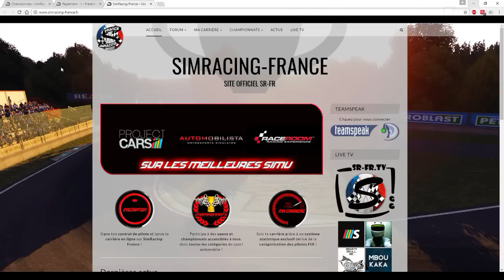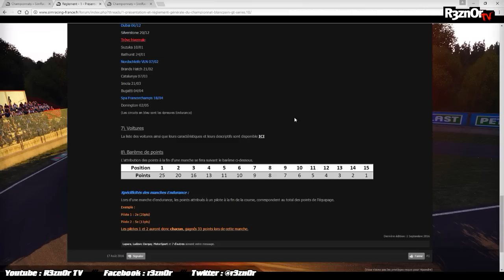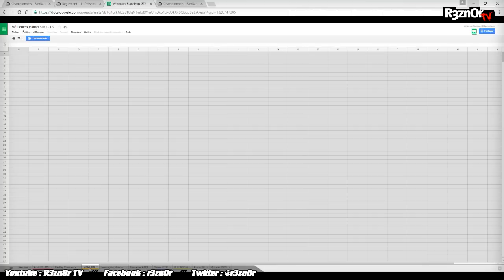SRFR Blancpain GT series : PRESENTATION Championnat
Avant de débuter ce championnat, je vous présente l'ensemble des véhicules qui y participeront. J'espère que vous me suivrez et soutiendrez tout au long de la saison ;)